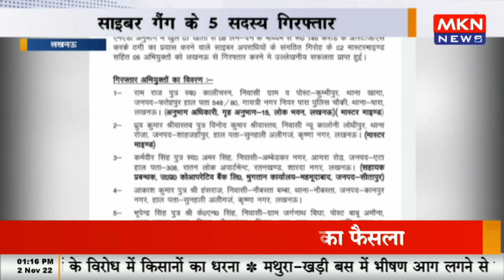लखनऊ - यूपी STF का सर्वर हैक कर उड़ाए 146 करोड़, साइबर गैंग के 5 सदस्य गिरफ्तार